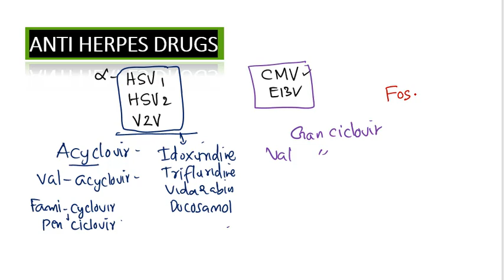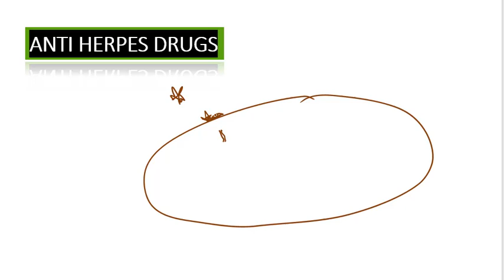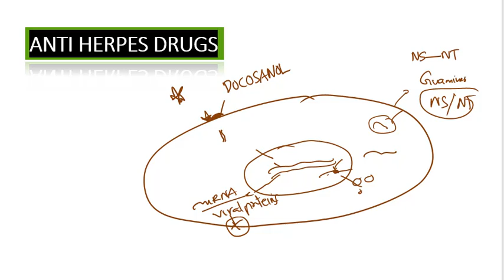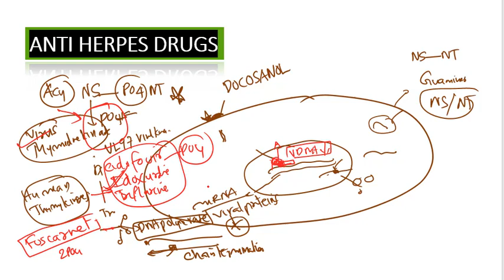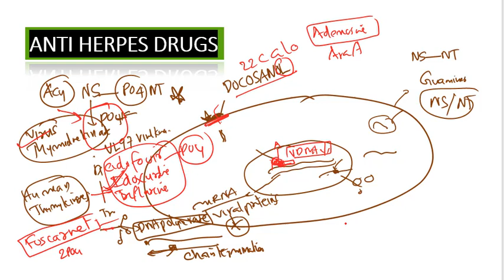Antiviral Drugs Pharmacology Malayalam Herpes Treatment Acyclovir Chickenpox Herpes Drugs malayalam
Anti Herpetic Drugs malayalam Chicken pox varicella zoster Drugs malayalam CMV drugs Malayalam
acyclovir malayalam#
ganciclovir#
foscarnet#